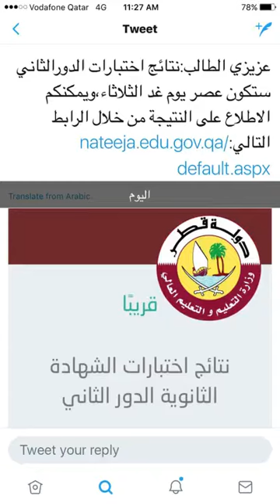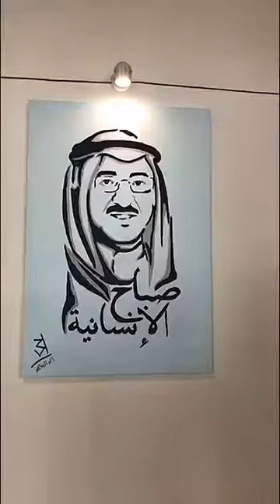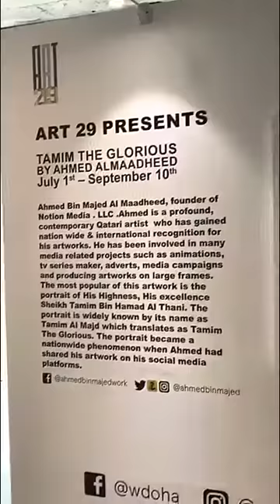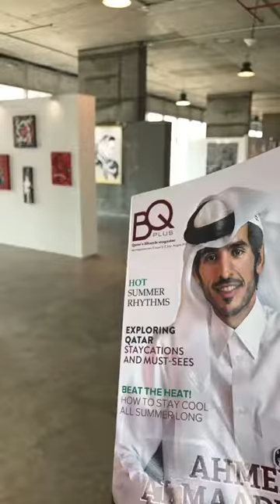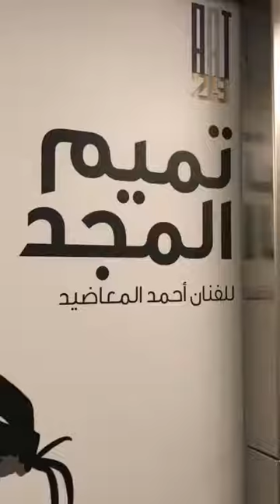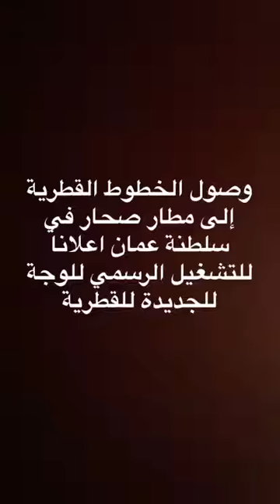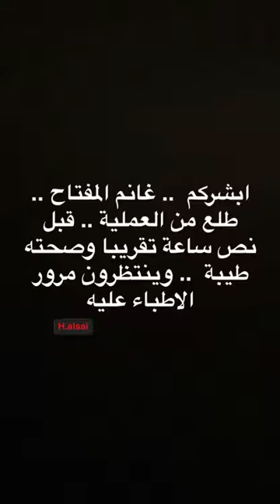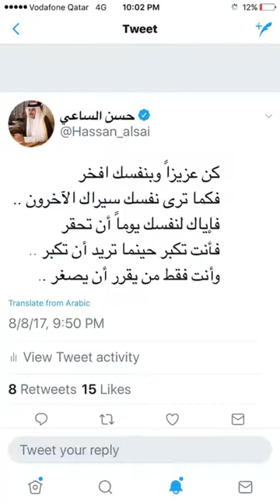مجموعة مواضيع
متابعة حالة غانم المفتاح ، افتتاح خط صحار ، الطفلة شريفة ، معرض المعاضيد